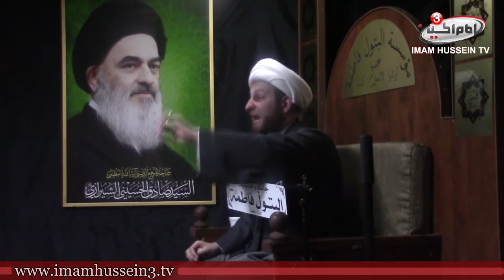Lecture by Sh Usama AlAttar in Hussaynia Batool Fatima, Otawa, Canada